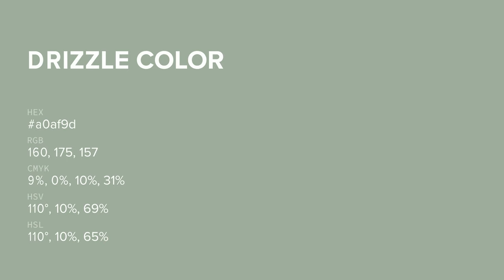Drizzle color a0af9d hex color - Green color - Warm color a0af9d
What color is Drizzle ? a0af9d hex color - Green color - Warm color a0af9d

Hex a0af9d Color Code is also known as Drizzle color.

Hex a0af9d Color code in RGB color code model is created after adding 62.75% red color, 68.63% green color and 61.57% blue color.
Hex a0af9d Color code in CMYK color (process color) code model is generated after subtraction of 8% cyan, 0% magenta, 10% yellow and 31% black.